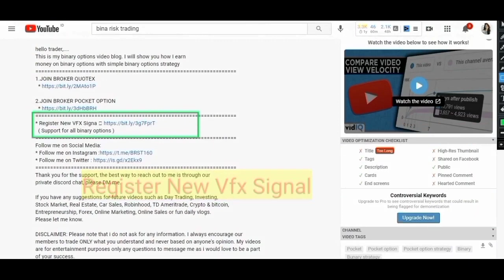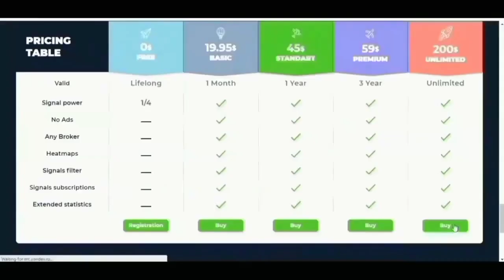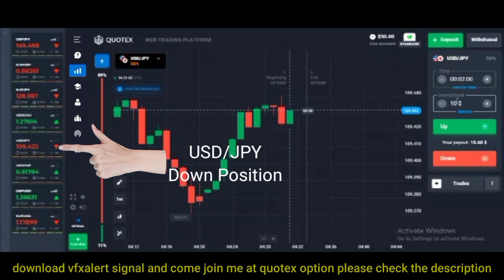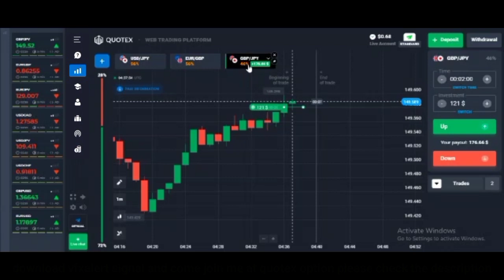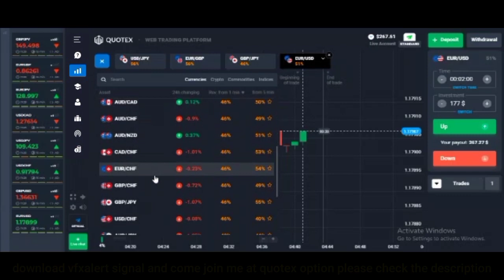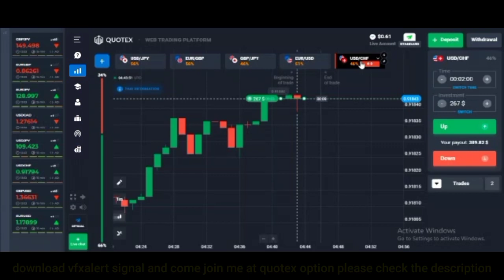Impossible to lose | How to get more profit easily | 98% win ratio | Binary option trading strategy